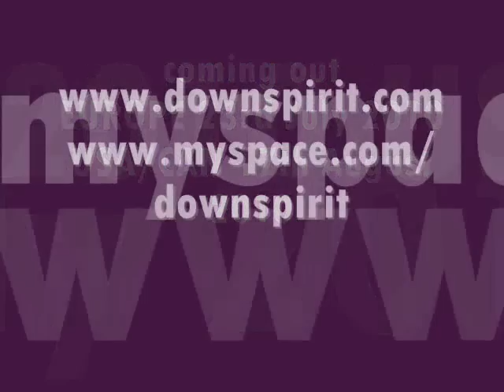Downspirit "Point of Origin" Trailer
This is a small preview for DOWNSPIRIT's debut album "Point of Origin".
OUT NOW in Europe/USA/CAN !